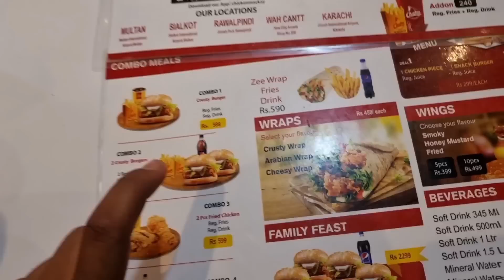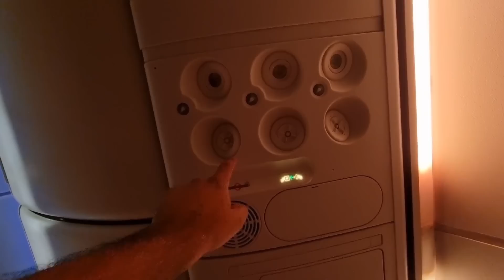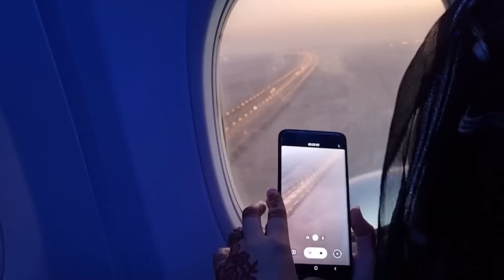Good Bye Pakistan 🇵🇰 Welcome Dubai